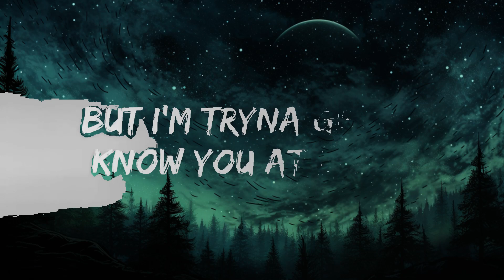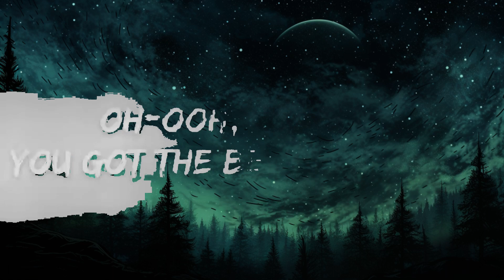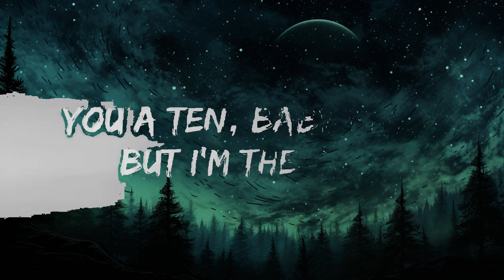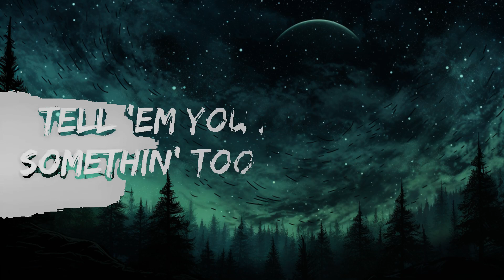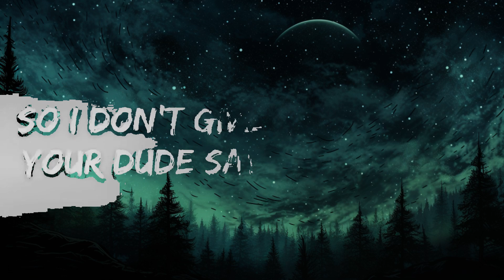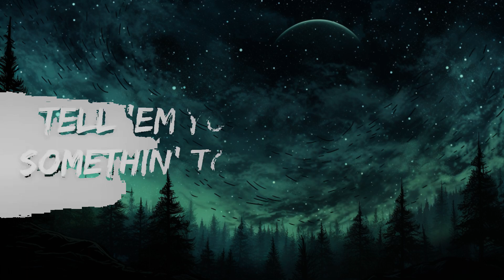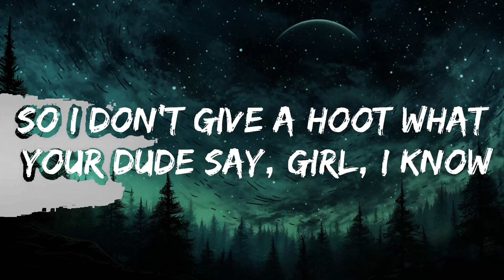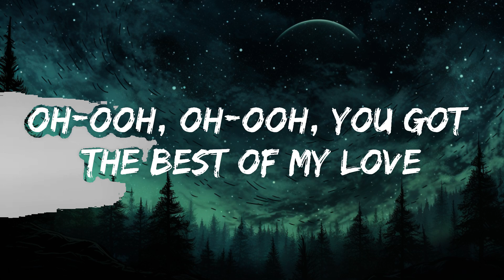1 Hour | Paul Russell - Lil Boo Thang (Lyrics) - Lyrics Zone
1 Hour |  Paul Russell - Lil Boo Thang (Lyrics)  - Lyrics Zone
1 Hour |  Paul Russell - Lil Boo Thang (Lyrics)  - Lyrics Zone
1 Hour |  Paul Russell - Lil Boo Thang (Lyrics)  - Lyrics Zone

🎤 Lyrics: Paul Russell - Lil Boo Thang

[Intro]
Look, let me tell you (Girl)

[Chorus]
You my lil' boo thang
So I don't give a hoot what your dude say, girl, I know
You a lil' too tame
I'll be shootin' that shot like 2K, girl, I know
Tell 'em I'm, tell 'em I'm next
Tell 'em you found a lil' somethin' too fresh, I know

[Verse]
Put a lil' gold in the teeth
And the fit good, so I took the doors off the Jeep, okay
I see a brother holdin' your seat, no beef
But I'm tryna get to know you at least
Don't take my talkin' to you wrong
I can keep it chill like a sauvignon blanc
I'ma keep it real when your man long gone
If you're lookin' for a friend, then you got thе wrong song

[Pre-Chorus]
Baby girl, what's good, what's with ya?
If you booked tonight, that's fiction
I'm outside, no pictures
You want mе, go figure
To the back, to the front
You a ten, baby girl, but I'm the one (Hey)
You a ten, baby girl, but I'm the one (One)

[Bridge]
Ayy
Girl, you got me
I'm singin', it's like
Oh-ooh, oh-ooh, you got the best of my yêu
Oh-ooh, oh-ooh, you got the best of my, my
Oh-ooh, oh-ooh, and in that dress I'm like (Woah)

[Chorus]
You my lil' boo thang (Yeah)
📧 Contact / Demo Submissions: contac